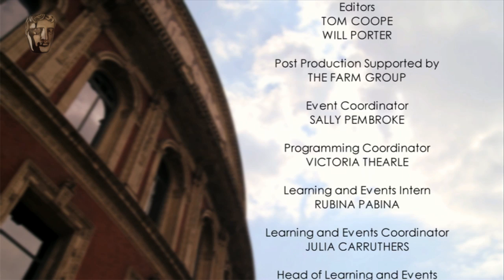Murray Gold: Conversations With Composers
Murray Gold, composer for TV shows including Shameless and Doctor Who, discusses the process that goes into scoring some of television's most iconic shows. This BAFTA interview was recorded on 11 July 2012 at The Royal Albert Hall, London.